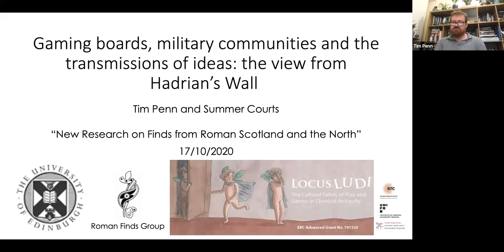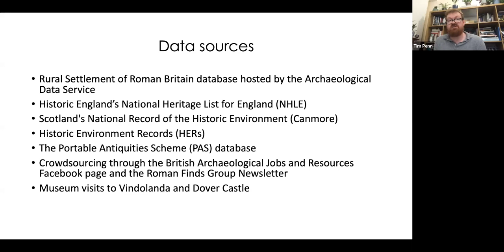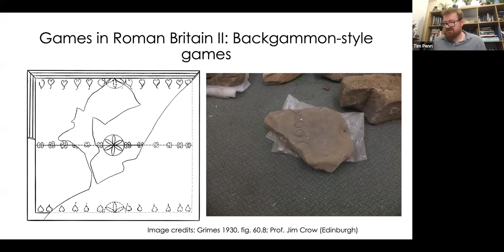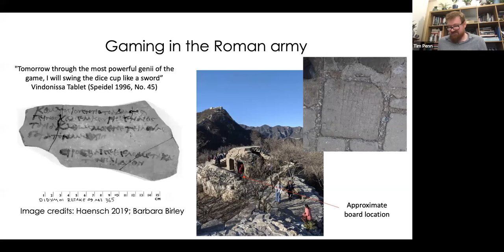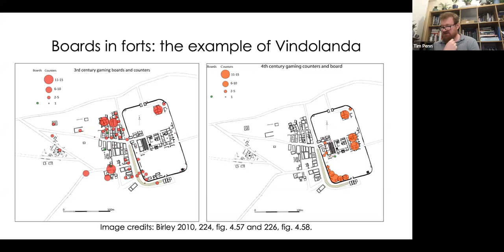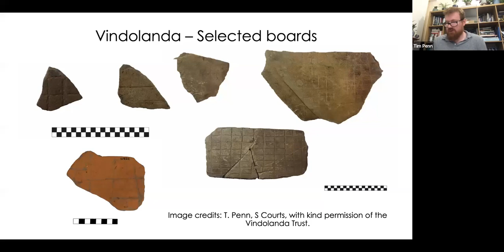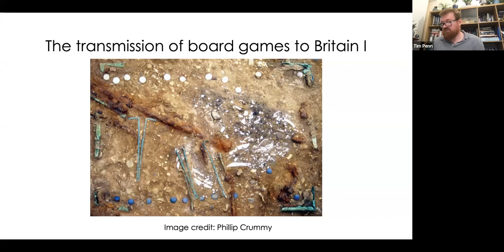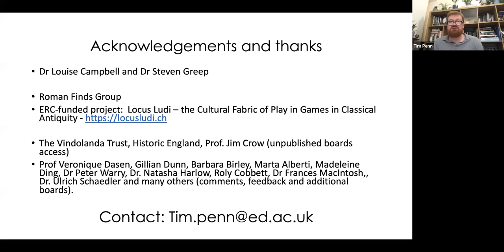The Roman Finds Group 2020 Conference - Tim Penn - Gaming boards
This presentation comes from The Roman Finds Group 2020 Conference held in association with the University of Glasgow and Historic Environment Scotland.

Our 2020 Conference, originally scheduled for April, and then October was moved online. Sixteen illustrated papers were presented in blended content (some pre-recorded and some live) using the zoom platform on Friday 16th October and Saturday 17th October.

With particular thanks to Glasgow University LEADS (Learning Enhancement and Academic Development Service) who have provided the zoom facility.